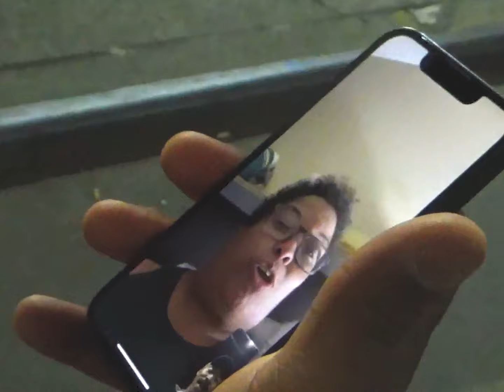Enumclaw - 10th and J 2 (Official Music Video)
Official music video for Enumclaw's new single "10th and J 2" off of their forthcoming debut album "Save the Baby."

Director : Ian Ostrowski
Edited by: Ian Ostrowski
Titles by: Ian Ostrowski
Additional Footage: John Peterson and Colin Matsui

Lyrics:
And I know
That somethings i can't control
Things change
But you can't make me stay
I get nervous almost every time
I know that something can't be right

Why don’t you ever show it
If it's really on your mind
And i wasn't being heroic
I just spoke my mind
You should have it quoted
Say it all the time
I will be I will be
who i'm destined to be

I'm just a guy
Most nights
Its you and i
Sometimes
I think i can fly
Me my self